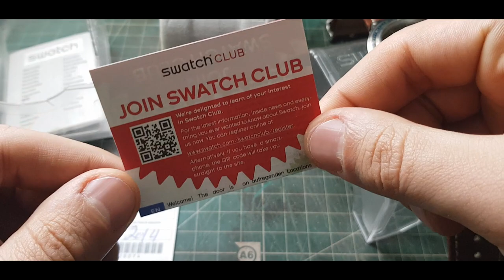مراجعة ساعة سواتش الحجم الكبير- تخيل ان صاحبها عربى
نبذة عن ساعة ومراجعة ساعة سواتش
Model : YOS440

ساعة سواتش ايروني
ساعة سواتش سوق كوم
ساعات سواتش ينبع
ساعة يد سواتش
ساعة يد swatch
ساعات يد سواتش
ساعات يد swatch
ساعات يد swatch سعر
ساعات سواتش في ينبع
ساعة سواتش ويكيبيديا
ساعة سواتش ولادي
ساعات سواتش ولادي
ساعات سواتش وأسعارها
ساعات سواتش واسعارها في السعوديه
ساعات سواتش ولادي واسعارها
ساعات سواتش واسعارها فى مصر
ساعات سواتش وكيل
ساعات swatch واسعارها
ساعات swatch واسعارها الاردن
ساعات سواتش هاى كوبى
ساعات سواتش هيفاء مول
اسعار ساعات سواتش هاى كوبى
ساعات سواتش رقم هاتف
ساعات سواتش نسائية 2019
ساعات سواتش نسائية
ساعات سواتش نسائي
ساعات سواتش نسائية 2017
ساعات سواتش نساء
ساعه سواتش مستعمله للبيع
ساعة سواتش مصر
ساعة سواتش مواصفات
ساعه سواتش مستعمله
ساعة سواتش موديل 2007
ساعة سواتش مستعمل للبيع
ساعه سواتش مستعمل
ساعة سواتش مكة
ساعة سواتش لمس
ساعه سواتش لون اسود
ساعة سواتش للبيع في مصر
ساعة سواتش للبيع الاردن
ساعة سواتش للبيع مستعملة
ساعه swatch للبيع
ساعات سواتش للبيع
ساعات سواتش للاطفال
ساعة سواتش كم سعرها
ساعة سواتش كاجوال
ساعات سواتش كوبي
ساعات سواتش كلاسيك
ساعات سواتش كونجراف
ساعات swatch كم سعرها
ساعة سواتش حجم كبير
ساعة سواتش قديمة
ساعة سواتش قديم
ساعات سواتش قطر
ساعات سواتش قديمة
قيمة ساعة سواتش
ساعة سواتش فضي
ساعة سواتش فضية
ساعات سواتش في مصر
ساعات سواتش في الاردن
ساعات سواتش في الاردن واسعارها
ساعات سواتش في السعودية
ساعات سواتش في بغداد
ساعات سواتش فليك فلاك
ساعات سواتش غرناطة
ساعات سواتش في غرناطة مول
ساعات سواتش عمان
ساعات سواتش عروض
ساعات سواتش عزيز مول
ساعات سواتش عسير مول
ساعات سواتش عنيزه
ساعات سواتش عيوب
توكيل ساعات سواتش عباس العقاد
ساعات سواتش في عمان
ساعات سواتش في عزيز مول
عقارب ساعة سواتش
ساعات سواتش ظهران
ساعة سواتش ضد الماء
ساعات سواتش ضد الماء
هل ساعات سواتش ضد الماء
ضبط ساعة سواتش
ضمان ساعة سواتش
ساعات سواتش صناعه
صيانة ساعة سواتش
صناعة ساعة سواتش
ساعات سواتش شبابيه
ساعات سواتش شفافه
شرح ساعة سواتش
شراء ساعة سواتش
ساعة سواتش سير مطاط
ساعة سواتش سويس
ساعة سواتش سيستم 51
ساعة سواتش سكين
ساعة سواتش سمارت
ساعة سواتش ستيل
ساعة سواتش رجالي 2018
ساعه سواتش رقميه
ساعه سواتش رجالي
ساعة سواتش رجالي للبيع
ساعات سواتش رجالي
ساعات سواتش رجالي 2018
ساعات سواتش رجالي 2019
ساعات سواتش رجالي 2017
ساعة سواتش ذهب
ساعات سواتش ذهبي
ساعات سواتش ذهبيه
ساعات سواتش ذهبي وفضي
سواتش ساعة ذكية
ساعات ذكية سواتش
ساعات ذهب سواتش
ساعات سواتش ديجيتال
ساعات سواتش دبي
ساعات سواتش دمشق
ساعات سواتش دبي مول
ساعات دوام سواتش
وكالة ساعات سواتش دمشق
ساعات سواتش تقليد درجه اولى
ساعات سواتش سوق دوت كوم
ساعات سواتش في دبي
ساعة سواتش حراج
ساعة swatch حريمي
ساعات سواتش حريمى
ساعات سواتش حريمى 2018
ساعات سواتش حراج
ساعات سواتش حريمي 2019
ساعات سواتش حائل
ساعات سواتش حريمى فى مصر
ساعة سواتش جديده
ساعات سواتش جدة
ساعات سواتش جلد رجالي
ساعات سواتش جلد
ساعات سواتش جوميا
ساعات سواتش جلد نسائي
ساعات سواتش جديده
ساعات سواتش جازان
ساعات سواتش جديد
ثمن ساعة سواتش في المغرب
ثمن ساعة سواتش بالمغرب
ساعة سواتش تاتش
ساعات سواتش تخفيضات
ساعات سواتش تبوك
ساعات سواتش تقليد
ساعات سواتش تاج مول
ساعات سواتش تويتر
ساعات سواتش تركيا
ساعات سواتش تاتش
ساعات سواتش تسوق
ساعة سواتش بناتي
ساعة سواتش برونز
ساعة swatch بناتية
ساعات سواتش بناتي
ساعات سواتش بناتيه
ساعات سواتش بنات
ساعات سواتش بالكويت
ساعات سواتش بوينت
ساعات سواتش بنغازي
ساعة سواتش اتوماتيك
ساعة سواتش الذهبيه
ساعة سواتش اوتوماتيك
ساعة سواتش الذهبيه رجالي
ساعة سواتش 007
سعر ساعة سواتش 007
ساعة سواتش 1995
ساعة سواتش 1996
ساعات سواتش 1996
ساعات سواتش 1995
ساعات سواتش 1991
ساعات سواتش 1990
ساعة سواتش 2017
ساعه سواتش 2016
ساعه سواتش 2005
ساعة سواتش 2015
ساعة سواتش 2013
ساعه سواتش 2014
ساعه swatch 2010
ساعات سواتش 2018
ساعه سواتش موديل 90